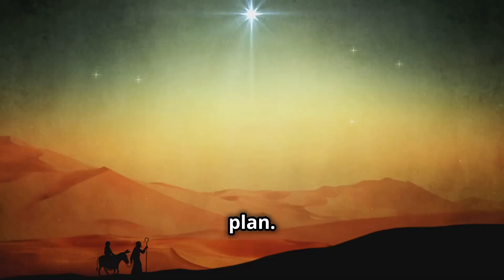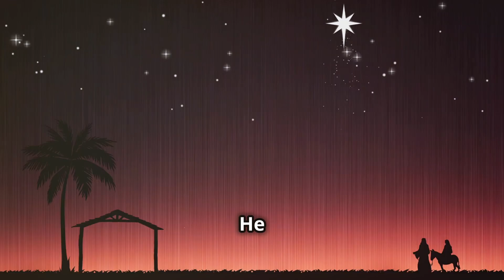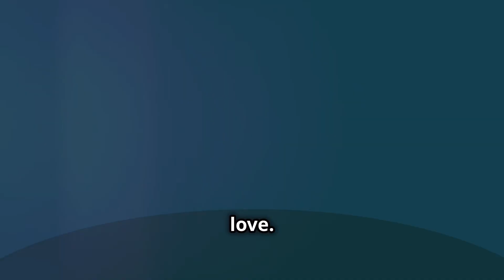Mari’s Journey (Birth of Jesus)bible